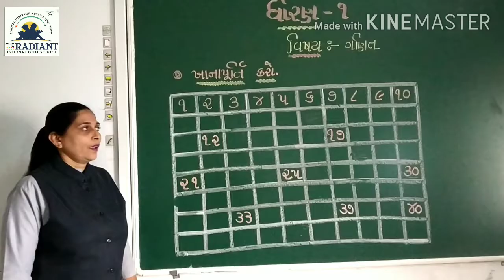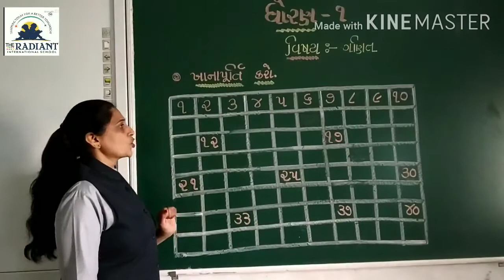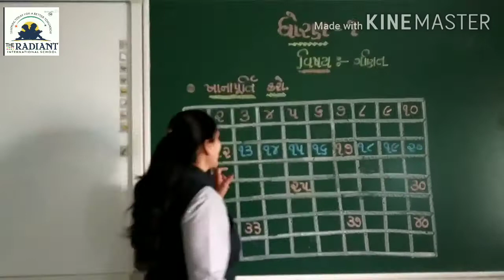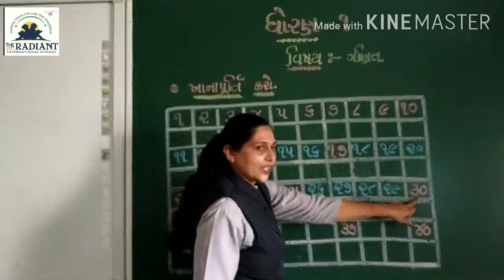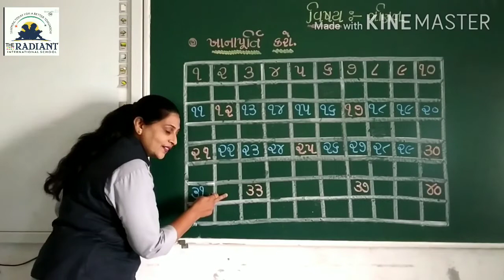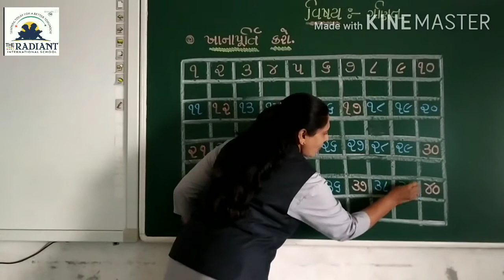Gujarati medium std 1 sub maths ch 8 ખાનાપૂર્તિ